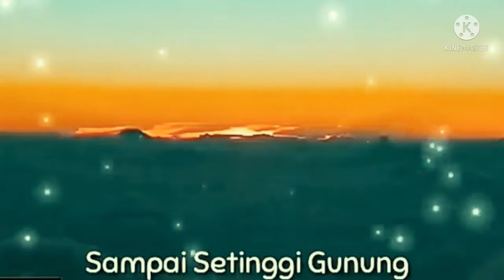Story wa cak nun cara mencintai